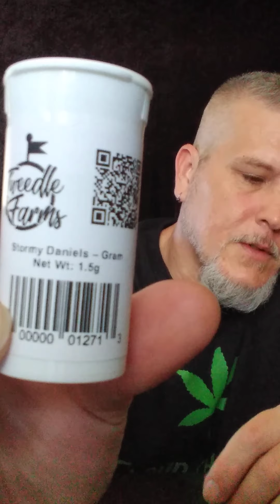Tweedle Farms Stormy Daniels CBD Flower Review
Today on cloud chaser cbd reviews we take a look at some flower from tweedle farms.

Hear on Cloud Chaser Cbd Reviews I like to bring insight for you to find the best cbd hemp flower and accessories you can get your hands on.
In general I feel your looking for some  dope gear and dank flower. Pungent, floral, sweet, fruity, skunky, musky, gassy,diesel,berry,candy, that ooh wee  reminesent taste and smell of traditional THC cannabis.
CBD hemp is an awesome alternative to recieving those medical benefits without the paranoid cloudy head dopey feeling
A much more functional herb with that same flavor as it's THC marijuana cousin.
Well also take a some edibles and alternative cbd products as well. some don't want to smoke and that's just fine. There are lots of alternative cbd products for your to enjoy and reap the benefits of this wonderful plants.
Tinctures, oils, gummies, desert treats, sodas, balms, lotions, deodorants, vapes, toasted seeds, shampoos ect. the list goes on and on.
Your going to also want some dope ass gear to go with it right. So why not take a look at some accessories.
from dry herb vaporizers via mechanical or electrical to papers, wraps ,blunts,pipes,bongs,grinders,sta boxes, rolling trays, lighters, hemp wick and more.
And lastly lets not forget about that merch and apparel. We love to share what we love and sport it on our clothes and more.
So I certainly think we should take a look at cannabis hemp cbd ect. T-shirts , Hoodies, hats , beanies, socks, cups, stickers, ect. weather it's  custom, graphic, made from hemp or just cool as shit cannabis related gear .
So tune into Cloud Chaser cbd reviews YouTube. I'm changing the game in cbd reviews by bringing a larger array of cannabis related reviews of items on a larger scale then most reviewers provide on there channel.
Your not going to get special treatment reviews if your send product over for review either.
opinion regardless. Customers of these products want to save time and money and agravation. That's why there taking the time and watching these reviews.
Keep it cloudy keep it 💯✌️